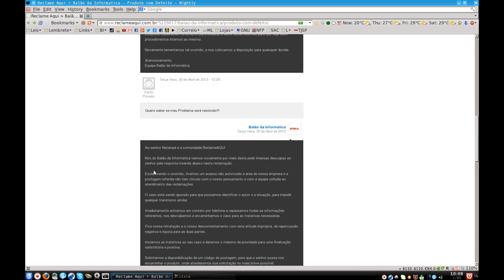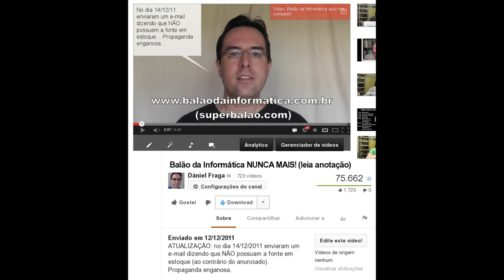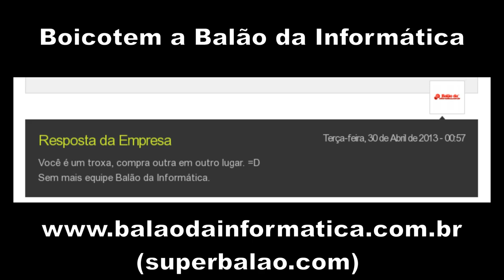Balão da Informática chama cliente de "troxa"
Twitter é 8 mil vezes mais eficaz que Procon

Loja Balão da Informática (boicotem se não quiserem ter dor de cabeça depois)